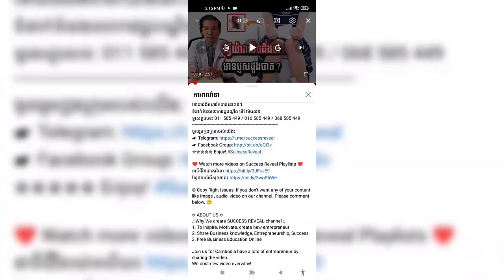វិធី សង្រ្គោះបឋម , First Aid By Dr ​ Chey Vithia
In this video we want to show you about វិធី សង្រ្គោះបឋម , First Aid By Dr ​ Chey Vithia , SUCCESS REVEAL

ជំនួយសង្គ្រោះបឋម គឺជាជំនួយដំបូង និងជាបន្ទាន់ដែលផ្តល់ដល់ជនណាម្នាក់ដែលមានជំងឺ ឬរបួសស្រាល ឬធ្ងន់ធ្ងរ ដោយមានការយកចិត្តទុកដាក់ថែរក្សាការពារអាយុជីវិត ...។
បកស្រាយដោយ: សាស្ត្រាចារ្យមហាបរិញ្ញា  ជ័យ វិទ្យា
ចូលរួមក្នុងក្រុមរបស់យើង:
✮✮✮✮✮ Enjoy!

✡ ABOUT US ✡
.: Why We create SUCCESS REVEAL channel :.
1. To inspire, Motivate, create new entrepreneur
2. Share Business knowledge, Entrepreneurship, Success
3. Free Business Education Online